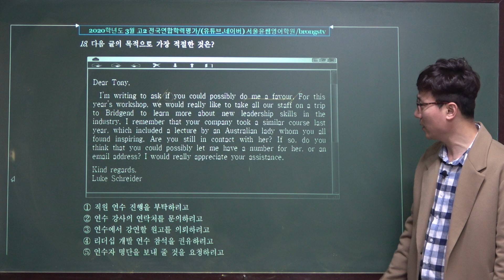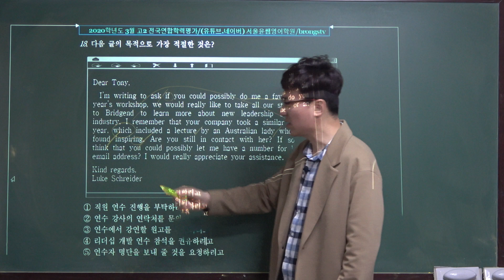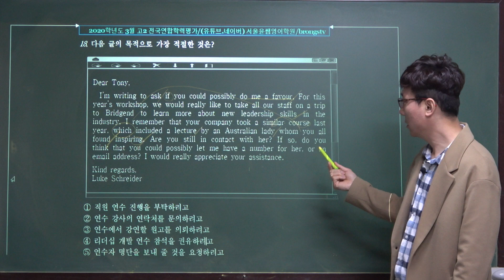2020학년도 3월 고2 전국연합학력평가 18번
2020학년도 3월 고2 전국연합학력평가 문제지 전체 강의 클릭

2021학년도 EBS수능특강 영어독해연습 전체보기 클릭

2020학년도 3월 고2 전국연합학력평가 문제지, 현대고등학교 영어내신 부교재, 서울윤쌤영어학원, 브롱스티비, brongstvThe 상승 수능유형편 NE능률 수업진행중, 현대고등학교 영어내신 부교재 수업진행중, 영어I NE능률(김성곤), , 브롱스, 브롱스티비, 브롱스 티비, 브롱스티브이, 브롱스 티브이, brongs, brongstv, brongs tv, 남목고내신대비학원, 현대고영어내신대비학원, 남목고영어내신대비학원, 남목고영어학원추천, 남목고내신대비학원추천, 현대고내신대비학원추천, 청운고영어내신, 울산동구동부동서울윤쌤영어학원, 서울윤쌤영어학원, 남목고수서울윤쌤영어학원울산, 고등전문영어학원추천, 울산동구동부동영어학원추천, 울산영어학원추천, EBS수능완성학원, EBS수능특강영어학원, EBS수능특강영어독해, EBS수능특강영어듣기, EBS수능특강변형문제, 남목중내신대비학원, 남목초내신대비학원, 대송고내신대비학원, 동부초등학교대비학원, 성신고내신대비학원, 애니원고내신대비학원, 청운중대비학원, 현대고내신대비학원, 현대공고토익내신대비, 현대마이스터교토익내신대비, 남목고등학교수능특강내신, EBS단기특강영어독해유형편, EBS수능특강응용문제, EBS수능영어내신대비학원추천,